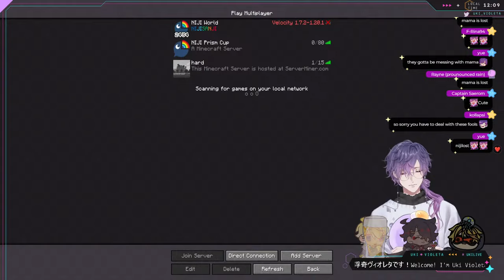【MINECRAFT HARDCORE】only if I actually wake up lol【NIJISANJI EN | Uki Violeta】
the person that I am in the morning is not a good one

Stream "Starlight, Stargazer" here!

『 Tags 』
✧ General /
✧ Live /
✧ Art /
✧ Assets /
✧ Meme /
✧ NSFW /
✧ Thumbnails /
✧ Clips /
✧ Plush & Cute /
✧ Drinks /

『 NOCTYX 』

『 Credits 』
BGM / DOVA - SYNDROME
Bedroom & Teatime Asset / nrnmarie
Thumbnail / gabrielle_draws